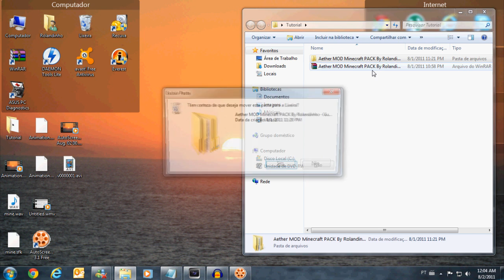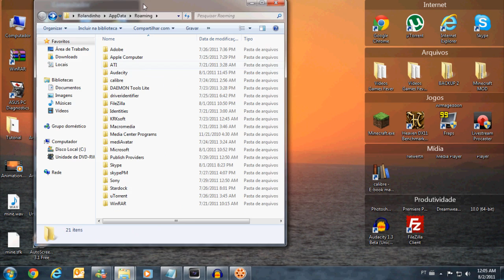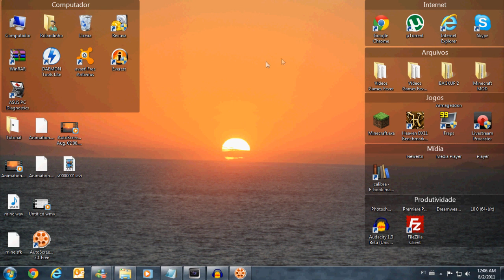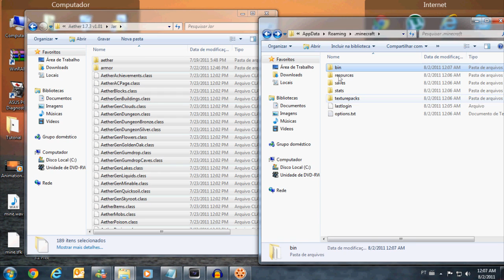Instalando o mod Aether + Construindo Portal - Minecraft - Rolandinho (Games Fever) - PT-BR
Vídeo tutorial explicando como instalar o MOD Aether no Minecraft e como criar o Portal necessário para utilizar a modificação.